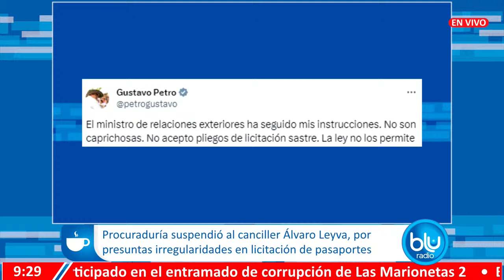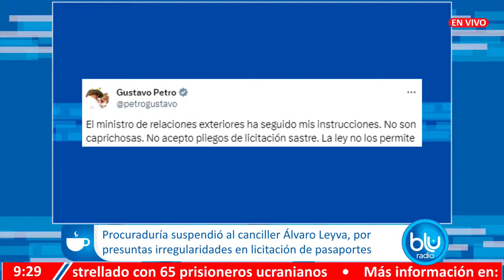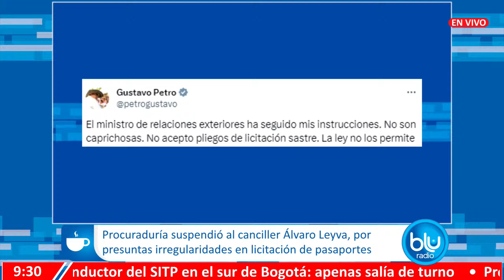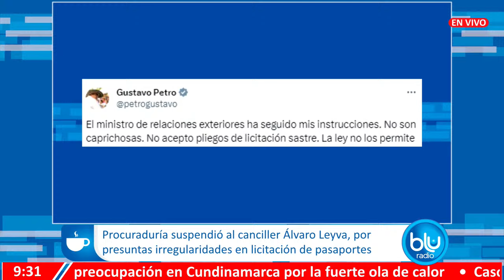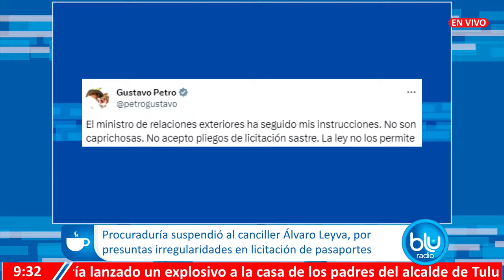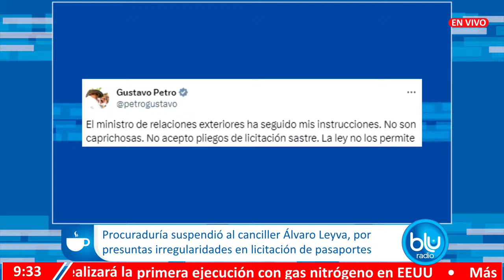¿Canciller Leyva no adjudicó licitación de pasaportes por presión del Gobierno? Debate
Los panelistas y periodistas de Mañanas Blu debatieron y analizaron la decisión de la Procuraduría de suspender por tres meses al canciller Álvaro Leyva.